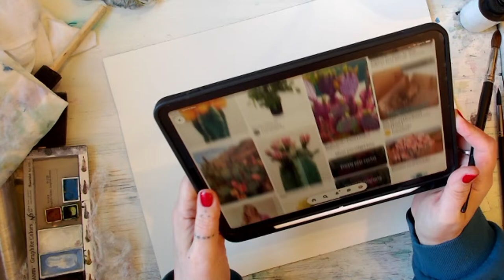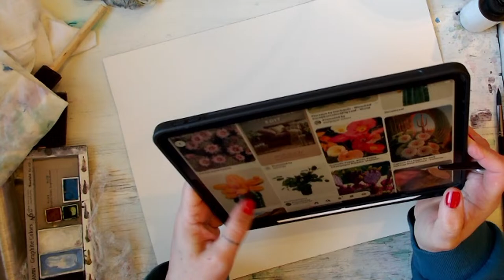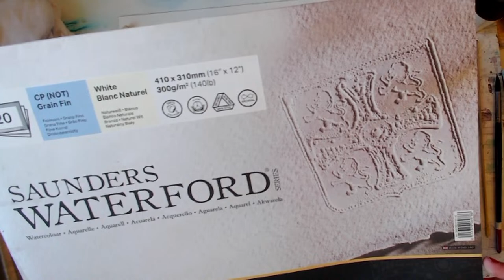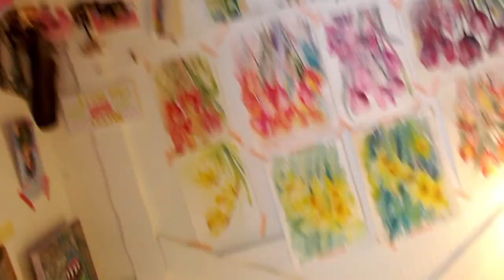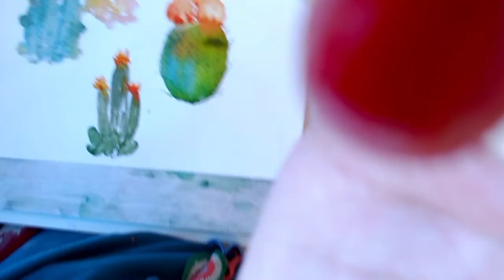LIVE!!!! WATERCOLOUR PAINTING a chat and what ever else pops up!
WATERCOLOR  LIVE!  | come and paint expressive loose watercolours with me
includes ad free content, EXCLUSIVE TUTORIALS, sketch outlines, photos, supply lists etc

Hi Everyone!
My name is Michelle/Mitsi kral
I'm a professional artist, textile designer in Durham UK
i have a BA(hons) in textile design, im a trained art instructor for Outside In
I love painting flowers in watercolour, intuitive mixed media art, journaling.
I like to share my life as an artist and the things that inspire me.

Here is an Amazon link to all my watercolour supplies I use.
( I receive a small amount of money if you buy something, it does not add to the price you pay )